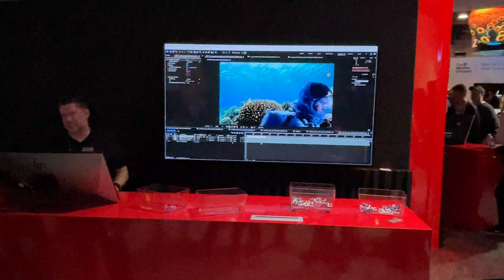Adobe Introduces Frame.io v4, AI for Video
🚀 Stopped by the Adobe booth at NAB2024 and talked with Kyle about the exciting new features in Adobe's latest offerings! Frame.io v4 and AI innovations for video editing are game-changers.
From AI-enabled audio workflows in Premiere Pro to generative fill capabilities, Adobe is making video editing faster and more intuitive. Plus, Frame.io v4 transforms collaboration with a new creative management platform. 🎥✨

Key Highlights:
- AI audio category tagging & automatic fade handles in Premiere Pro
- Generative fill and extend for seamless video edits
- Frame.io v4: Full creative management platform with dynamic workflows
- Integration with third-party models like OpenAI and Runway ML
- Enhanced 3D model handling in After Effects

Don't miss out on the future of video editing!

00:00 Introduction
00:50 What Adobe Announced at NAB 2024
01:18 Audio Workflows
02:01 Auto Fades
02:24 vGenAI Features in Premiere Pro
05:03 B-roll with vGenAI
09:06 Frame.io v4
11:32 Camera to Cloud
12:23 After Effects vGenAI

🎥 Gear Used: Adobe Premiere Pro, vMix, Sony AX700 and Sony Wireless, PTZOptics Cameras, ViewSonic TD1600, Stream Deck.
🤓 Channel Video Focus Areas: Consumer tech,
🎊 Events Attended: CES 2024, NAB 2024

"Thanks for coming to Geekazine - Think Magazine, put in a Geek. Let's all geekout together!"
- Jeffrey Powers of Geekazine